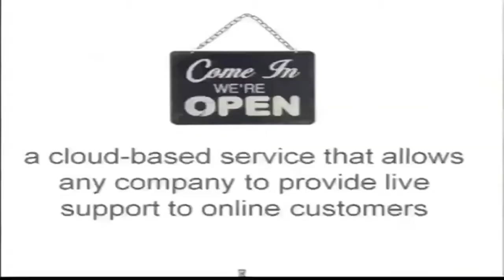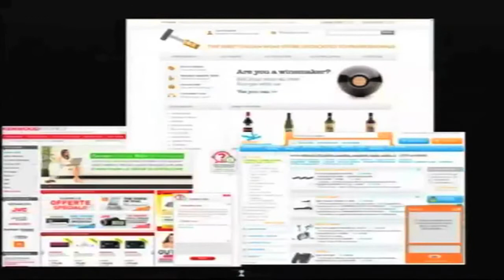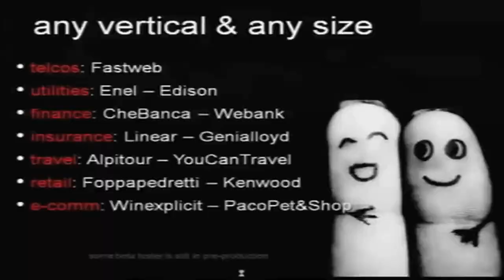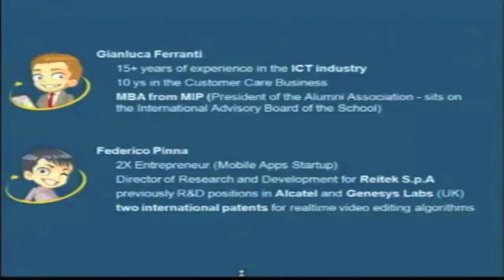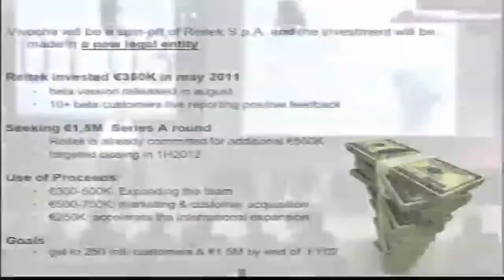MTBVC11 - Part 11c - Startups Pitch: Vivocha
Venture Camp 2011
Startups Pitch: Group C
Treedom, GoWar, Vivocha, Timbuktu, Sounday